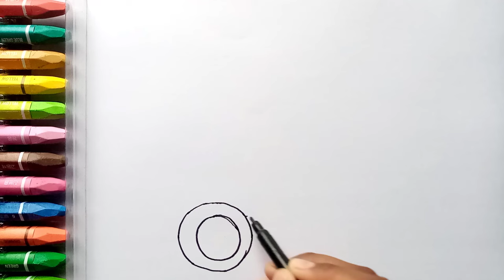Fire Truck Drawing, Coloring & Painting for Kids and Toddlers | How to Draw a Fire Truck, Vehicles